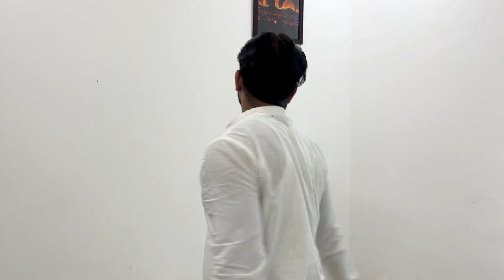Eid Milad Un Nabi Mubarak ❤️ | Family Full Vlog 2024 | Kushinagar Eid milad Video